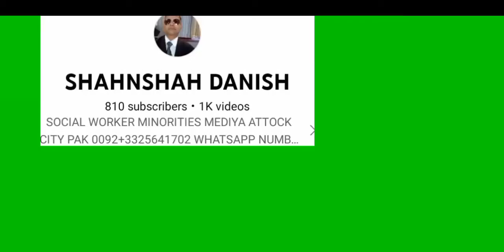DISTRICT COUNCIL HALL ATTOCK CITY PAK INDEPENDENCE DAY DECORATIONS AUGUST 14-2022